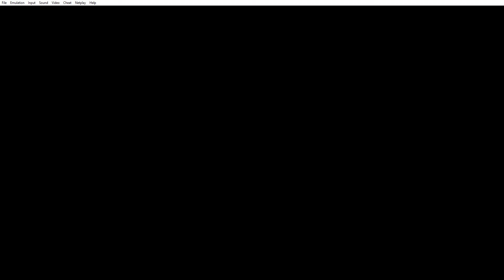LUIGI STARDUST ADVENTURE HACK ROM TEST RUN